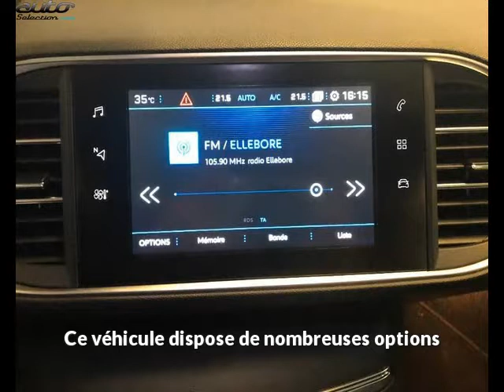Peugeot 308 occasion visible à Chambery présentée par Peugeot chambery